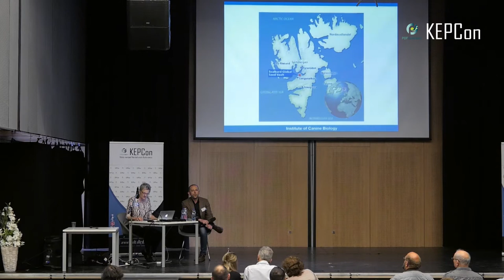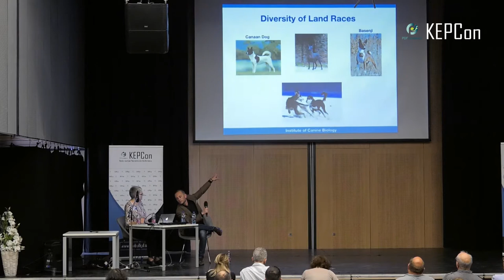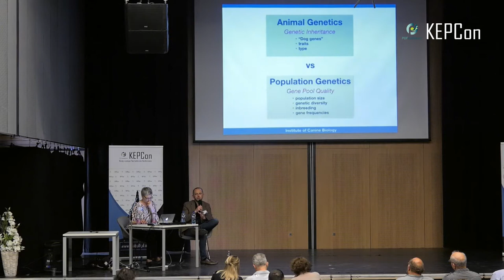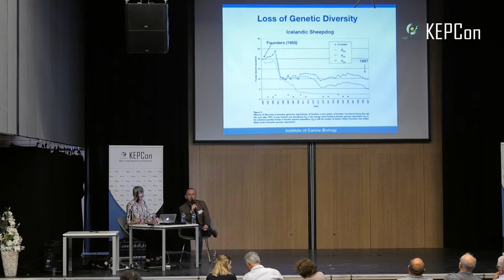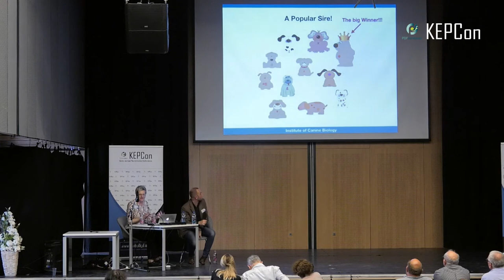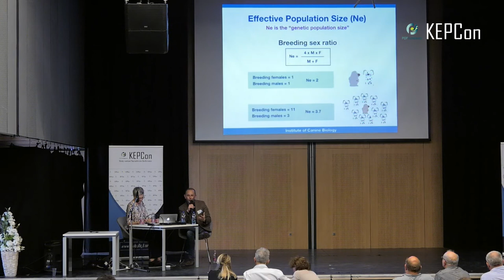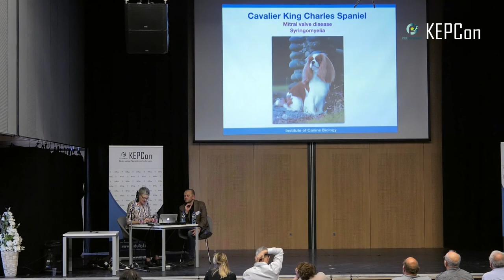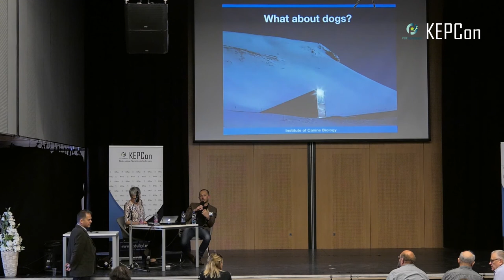I. KEPCon 2018 - Carol Beuchat előadása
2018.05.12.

Előadó / Speaker: Carol Beuchat, PhD

Cím / Title:
Az őshonos kutyák genetikai örökségének védelme / Protecting the Genetic Heritage of Native Dog Breeds